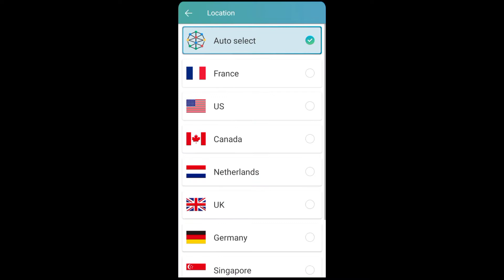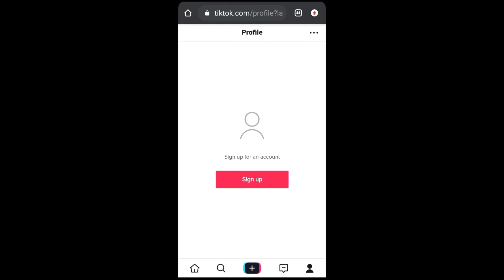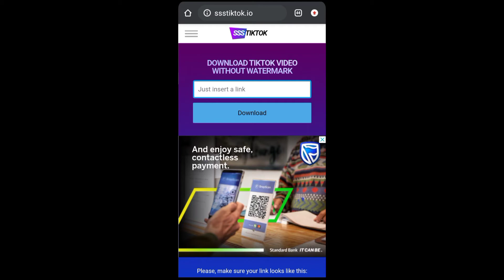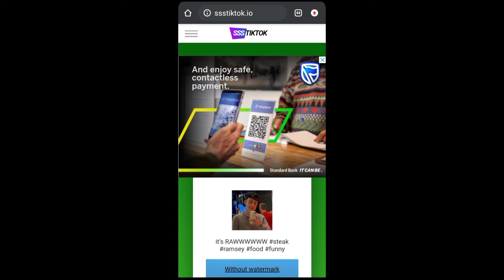How To Recover TIK TOK Videos? Download TIK TOK Video After Bann. YaPa.Techker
Without TIK TOK App & Videos Downloader🔥
Easy Way to Recover TIK TOK Videos.
In This Time

©NOTE: All Content used is copyright to YAPA TECHKER. Use or commercial Display or Editing of the content without Proper Authorization is not Allowed✓